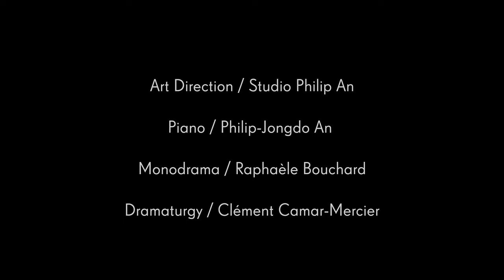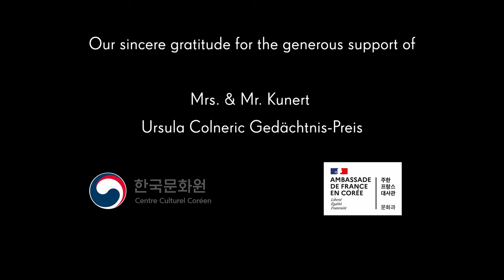PHÈDRE / Piano Recital with Monodrama [STUDIO PHILP AN] Making Film (SUB Français, Deutsch, 한국어자막)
Deutscher Untertitel ist verfügbar. 한국어 자막 기능을 켜주세요.

"Phèdre" is the first production of Studio Philip An.
This is the piano recital with monodrama based on Phèdre written by french dramaturg Clément Camar-Mercier after Phèdre of Jean Racine (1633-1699) and performed by french actress Raphaèle Bouchard and pianist Philip-Jongdo An with selcted pieces by Jean-Philippe Rameau (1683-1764).
This project was initiated by Philip-Jongdo An and developed by Studio Philip An.

Open rehearsal: end Feb. / Centre Culturel Coréen, Paris

Korea: 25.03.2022 / IBK Hall Seoul Art Center
Ticket open: 27.01 & 28.01, 4 pm

Program

Jean-Philippe Rameau
Selected pieces from Pièces de Clavecin & Nouvelles Suites de Pièces de Clavecin

Clément Camar-Mercier
Phèdre / Monodrama nach Jean Racine

Philip-Jongdo An / piano, artistic director
Raphaèle Bouchard / recitation
Clément Camar-Mercier / dramaturg

Site: philip-an.studio
All copyrights reserved by Studio Philip An